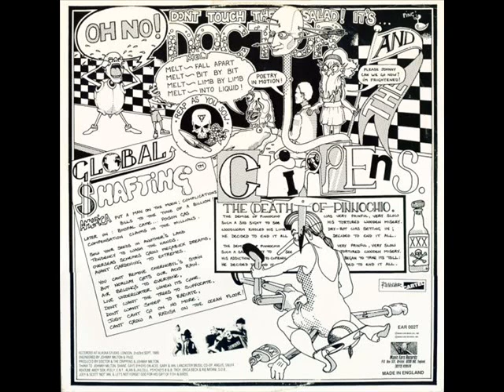Doctor And The Crippens - Avant Gardening EP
Doctor And The Crippens - Avant Gardening 12"EP 1989
01.Melt 00:00
02.Global Shafting 00:52
03.Death Of Pinnochio 05:33
04.Recoil 07:47
hardcore punk band from UK